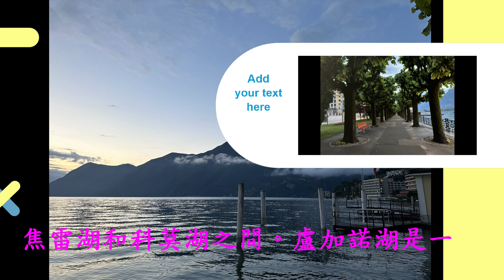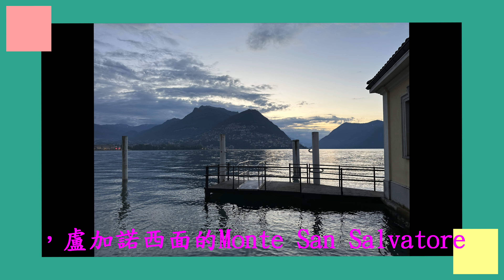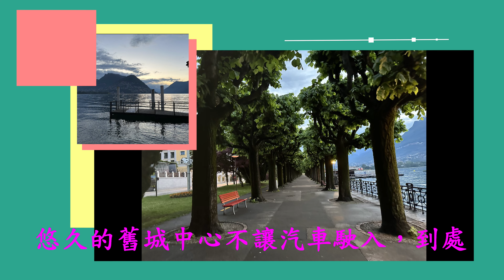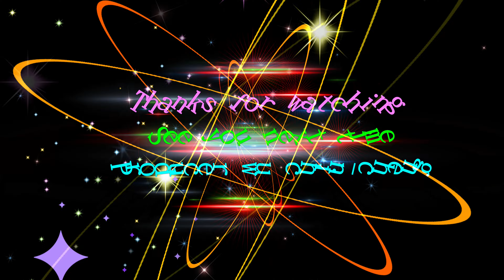瑞士~盧加諾湖風景篇(上)4K